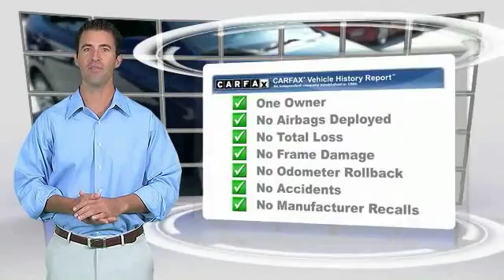2015 Hyundai Accent Metairie LA PMH213229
2015 Hyundai Accent GS

CARFAX 1-Owner. TBD BLUE exterior and BLACK interior, GS trim. $400 below NADA Retail!, FUEL EFFICIENT 37 MPG Hwy/26 MPG City! iPod/MP3 Input, CD Player, OPTION GROUP 01, Satellite Radio. AND MORE!KEY FEATURES INCLUDESatellite Radio, iPod/MP3 Input, CD Player. MP3 Player, Keyless Entry, Child Safety Locks, Heated Mirrors, Electronic Stability Control.OPTION PACKAGESOPTION GROUP 01. Hyundai GS with TBD BLUE exterior and BLACK interior features a 4 Cylinder Engine with 138 HP at 6300 RPM*.PRICED TO MOVEThis Accent 5-Door is priced $400 below NADA Retail.PURCHASE WITH CONFIDENCECARFAX 1-OwnerBUY FROM AN AWARD WINNING DEALERHyundai of Metairie is your new and used Hyundai dealer proudly serving the Greater New Orleans area! Hyundai of Metairie is a leading car dealer in New Orleans, with an impressive inventory of new Hyundai cars, as well as a large inventory of used cars in Metairie. From buying a new or used car, to our amazing customer service, our Hyundai dealership offers the best car buying experience in Louisiana!Pricing analysis performed on 5/9/2016. Horsepower calculations based on trim engine configuration. Fuel economy calculations based on original manufacturer data for trim engine configuration. Please confirm the accuracy of the included equipment by calling us prior to purchase.